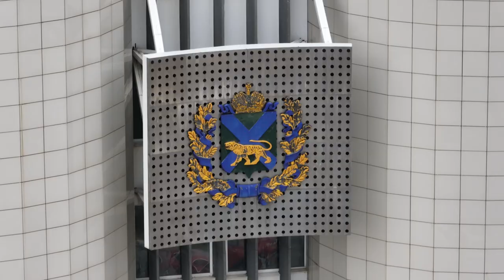Приморье сохраняет лидирующие позиции на Дальнем Востоке по инвестиционной привлекательности.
Работа по поддержке инвестиционных проектов в Приморье будет продолжена. Особое внимание власти уделят развитию объектов в сфере логистики, а Правительство края совместно с федеральными структурами намерены расширять меры поддержки таких проектов. Об этом заявил Губернатор края Олег Кожемяко по итогам совещания с крупнейшими инвесторами Приморья под руководством полномочного представителя Президента России в ДФО Юрия Трутнева.